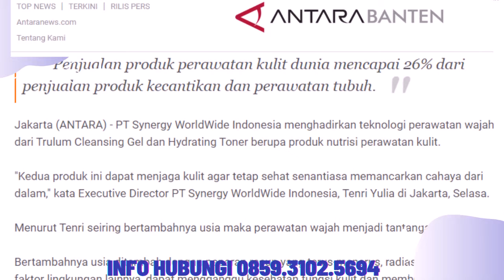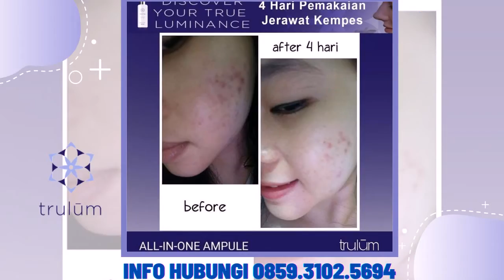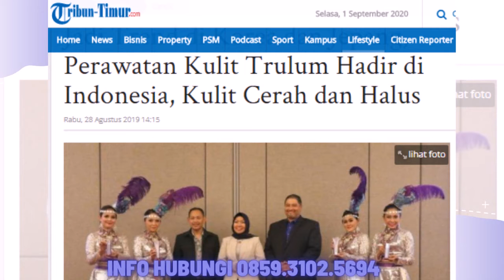Jual Trulum Skin Care Synergy Meningkatkan Kehalusan dan Kelembaban Kulit wajah Banjarbaru